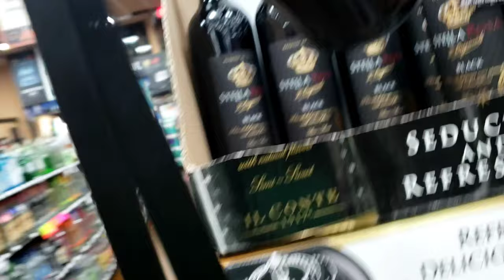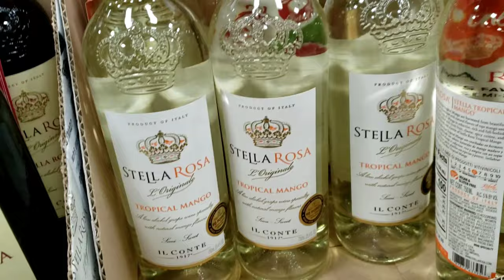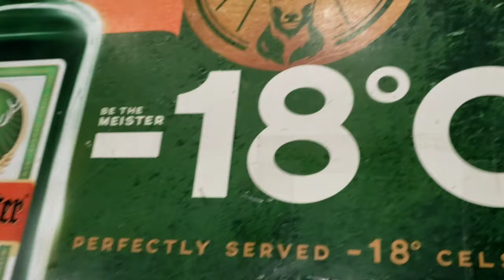Stella Rosa Wine Review! | Quarantine Vibes